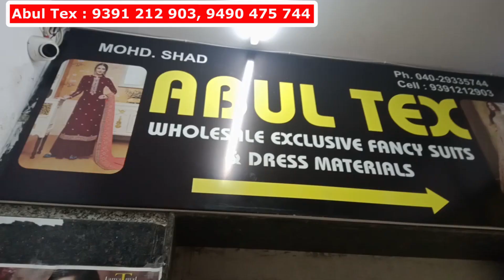Latest Fancy Dress Materials In Madina Market | Cotton, Chanderi Work Suits | Abul tex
Shop Address :
Abul Tex
Second Floor,
Zubaida Textiles Market ,
Patel Market,
Hyderabad